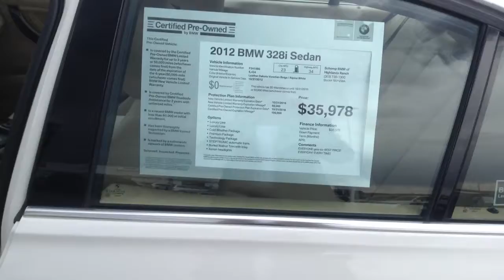2012 BMW 328i